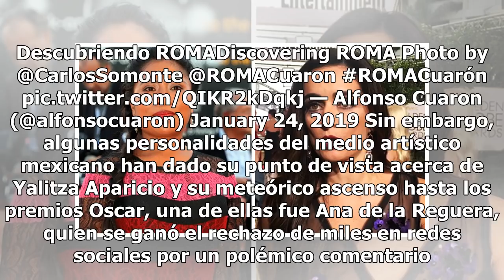Destrozan a Ana de la Reguera en redes ¿por burlarse de Yalitza Aparicio?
La popularidad que ha ganado la actriz oaxaqueña Yalitza Aparicio por su participación en la cinta Roma producida por Alfonso Cuarón, le ha dejado un sinfín de seguidores y fanáticos. Descubriendo ROMADiscovering ROMA Photo by @CarlosSomonte @ROMACuaron ROMACuarón — Alfon...